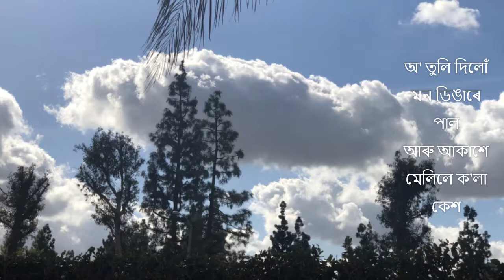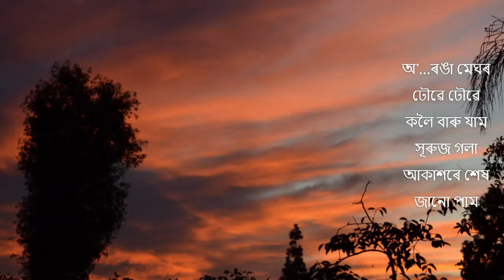Meli Dilu Mon (মেলি দিলোঁ মন) .... by hubby :)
Original by Birendra Nath Dutta